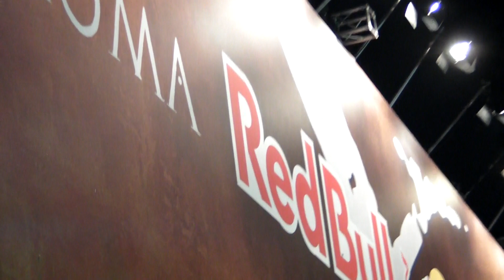Red Bull X- Fighters Rome The Final 2010 HD Quality.MP4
Awesome Show, The Flaminio Stadium Was Sold Out People Were Sitting On The Stairs Due To Overbooking, But We Arrived 2 And a Half Hours Earlier To Have Good Seats !!! The show was full of great entertainment with amazing jumps, music, fireworks, funny sketches involving Roman Legionary's with chariots, vespas with carabinieri and David Coulthard in the Formul 1 car.
This video contains the semi-final run between Adam Jones (U.S.A.) and Andrè Villa (Norway)